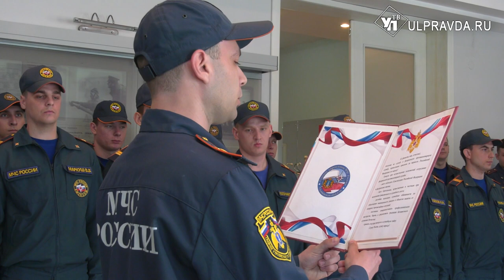Служить и спасать. Ульяновские сотрудники МЧС приняли присягу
Когда бушует стихия – приходят они. Во время пожаров, наводнений, ураганов и землетрясений исход ситуации зависит от работы спасателей. В этом году в ульяновское управление МЧС поступили новые сотрудники, готовые к ответственной службе.